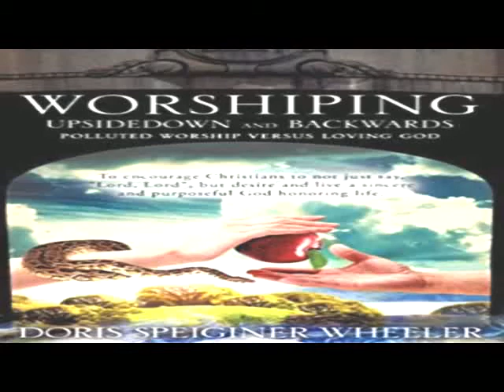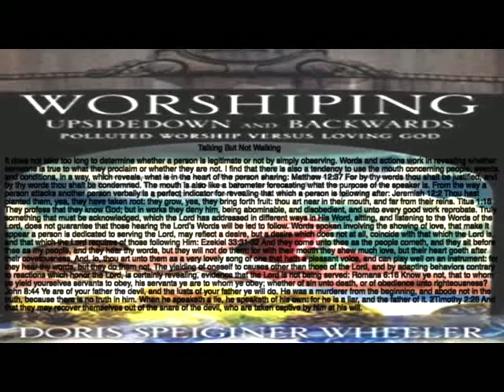Talking But Not Walking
Talking But Not Walking: It does not take too long to determine whether a person is legitimate or not by simply observing...